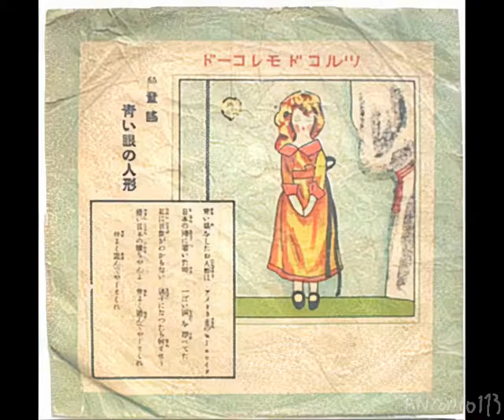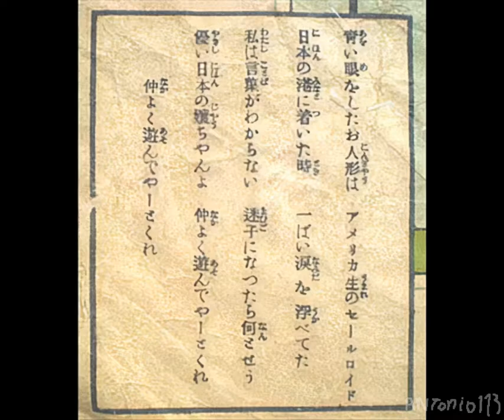Aoi me no ningyo remastered ( あおいめのにんぎょ ) 青い眼の人形 童謡 - original in description -